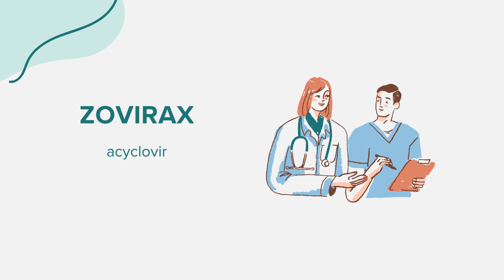Zovirax (acyclovir) - Drug Rx Información (Spanish/Español)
Información general sobre Zovirax (acyclovir). Contenido creado utilizando inteligencia artificial con el objetivo de conectar el acceso entre comunidades. Por favor, señale cualquier sugerencia o error en la sección de comentarios. ¡Gracias!